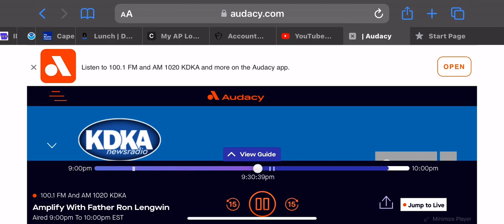KDKA Required Weekly Test (December 11, 2022) (EAS #697)